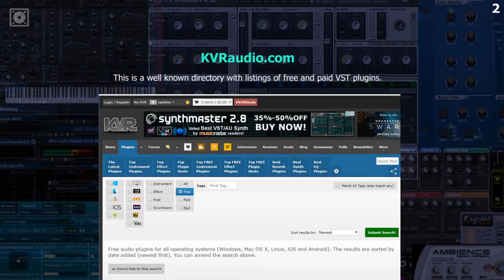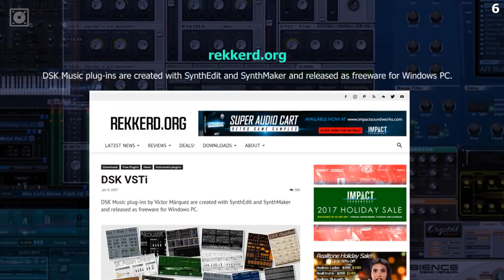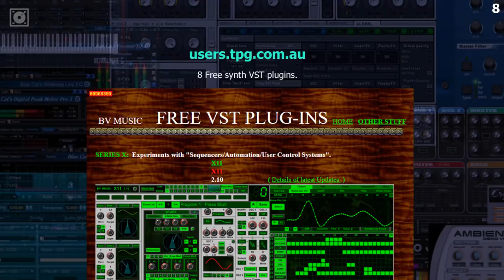9 FREE VST PLUGINS WEBSITES ( +2,500 FREE VST PLUGINS )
FREE VST PLUGINS WEBSITES ( +2,500 FREE VST PLUGINS )

VST PLUGINS WEBSITES LINKS:
►This site offers VST instruments synthesizers, drums, piano, bass synths, and organ
►This is a well known directory with listings of free and paid VST plugins
►This is a small website but it has some great synth plugins
►DSK Music plug-ins are created with SynthEdit and SynthMaker and released as freeware for Windows PC

▼ TUTORIAIS ABLETON LIVE 9 - TÉCNICAS DE PRODUÇÃO E BEATMAKING